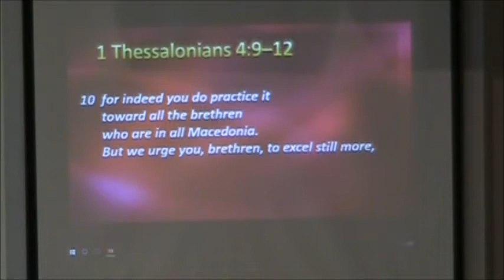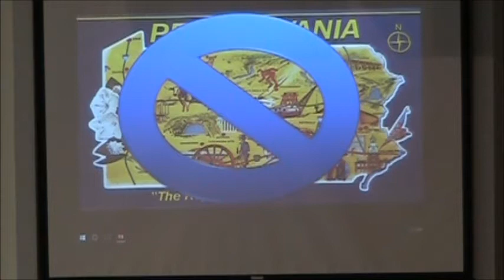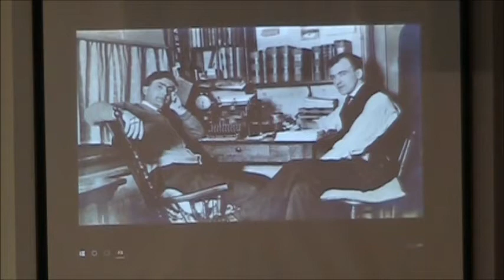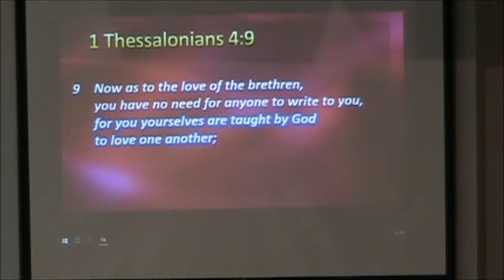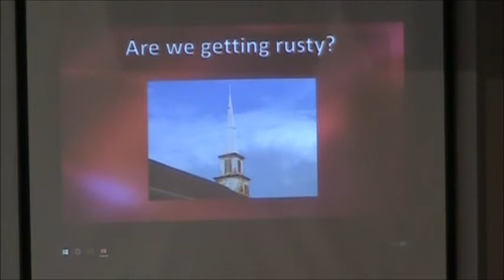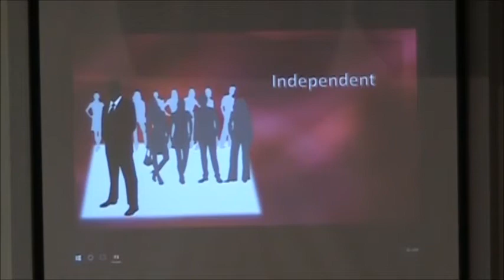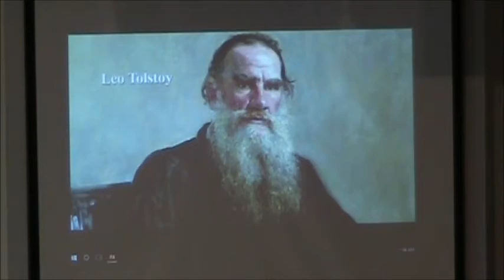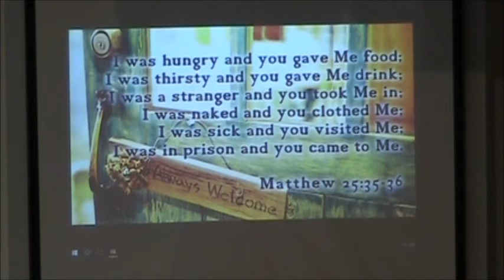03/25/18AM - Living in Philadelphia - 1 Thessalonians 4:9-12